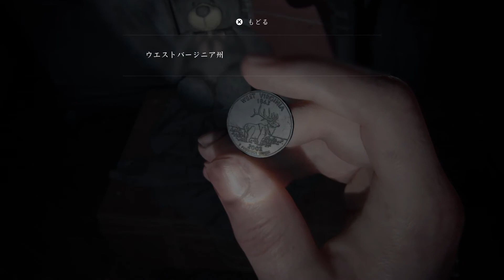The Last of Us® Part II 53/77 もくもくプレイ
Story NORMAL
もくもくとだらだら記録